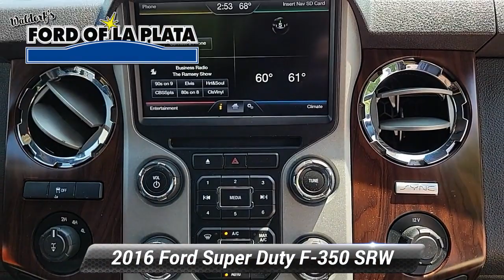Used 2016 Ford Super Duty F-350 SRW Lariat, La Plata, MD LP5394